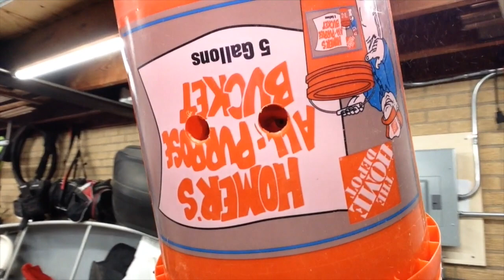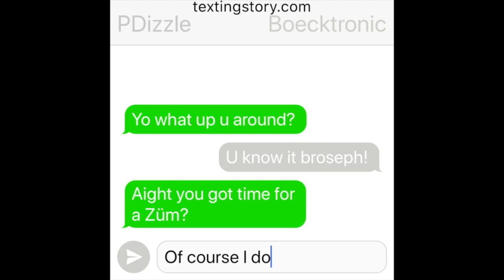Product Infomercial Intro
This will help with our product infomercial project.